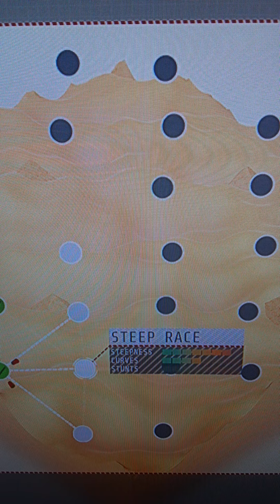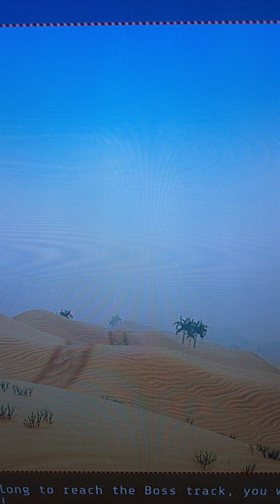descenders fun play